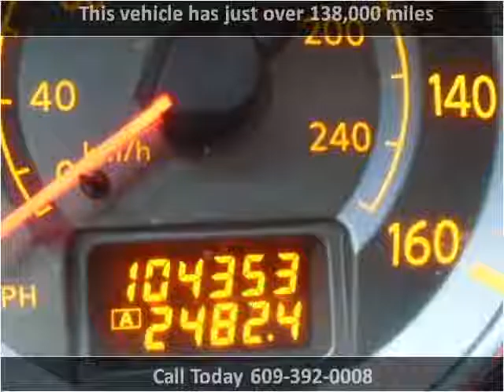2007 Lexus RX 350 Used Cars Ewing Township NJ